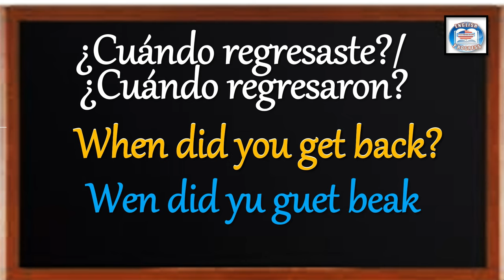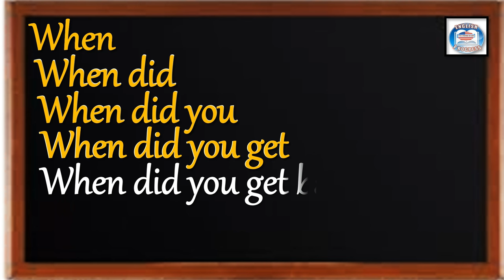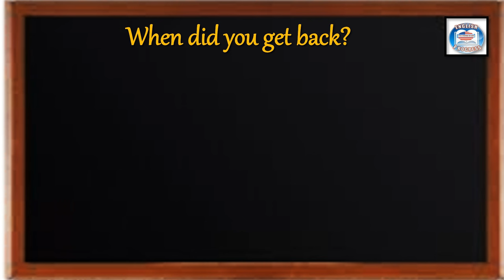👉220 ¿CÓMO SE DICE EN INGLÉS? ¿CUÁNDO REGRESARON? O ¿CUÁNDO REGRESASTE?